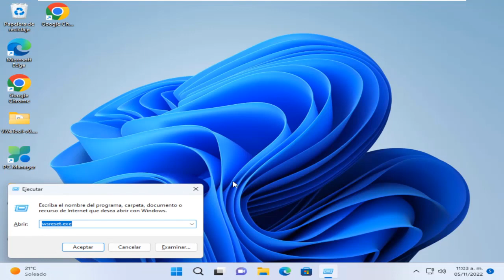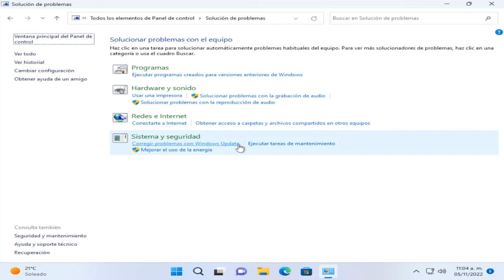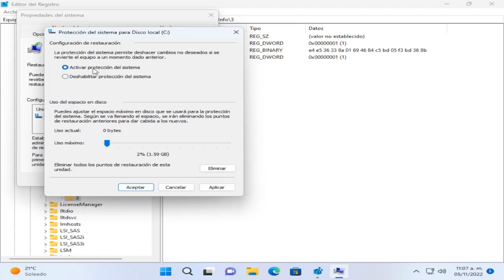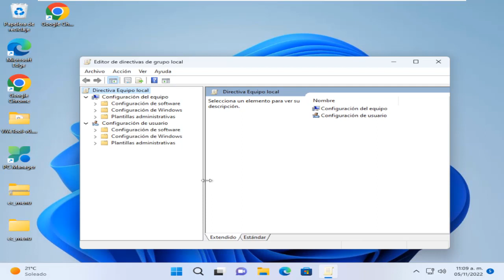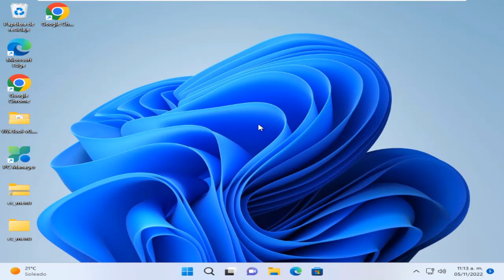COMO ARREGLAR LOS PROBLEMAS CON LOS SERVICIOS DE GEOLOCALIZACION EN WINDOWS 11 22H2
En este video te muestro como resolver los problemas con los servicios de geolocalización en windows 11 22h2

INDICE
0:00 INTRO
0:19 METODO 1
1:03 METODO 2
1:34 METODO 3
3:28 METODO 4

regedit
HKEY_LOCAL_MACHINE\SYSTEM\CurrentControlSet\Services\lfsvc\TriggerInfo